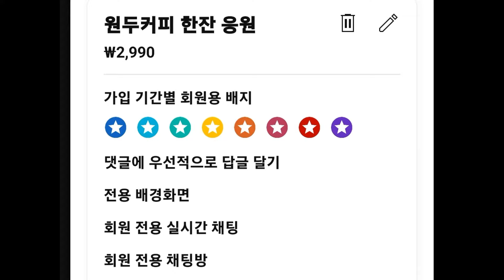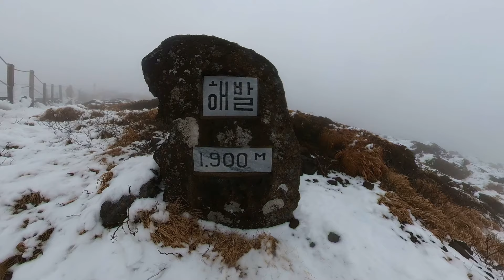커피한잔의 응원으로 구석구석 김돌이의 발전을 도와주세요^^.Help Kim Do-ri develop with a cup of coffee^^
구석구석 김돌이가 드디어 유튜브 파트너가 되었습니다.
2023년 6월 기준
1위 베트남.
2위 인도.
3위 대한민국.
4위 이집트.
집계되지 않은 국가들을 포함하여
전세계 구독자님들께

부족한 저의 영상에 많은 관심과 사랑
그리고 응원에 진심으로 감사의 인사를 올립니다.
맴버십 홍보영상을 만들어 업로드합니다.
대한민국 여행이 궁금하신 전세계 구독자님들께서 대한민국 여행을 오시고자 하시면
맴버십에 가입한 후 저에게 댓글을 주시면 성심성의껏 답변해 드리겠으며
여행 일정도 함께 조정하여 가이드 까지도 함께 해드리겠습니다.
다른 여행사보다 비용이 저렴하면서 여행 코스도 함께 상의도 할 수 있으니
맴버십 가입하셔서 정기 여행클럽을 가입해 주시면 감사드리겠습니다.
또한
1)원두커피 한잔 응원 2,990원
2)커피 두잔 응원 6,990원
3)정기 여행 클럽 18,000원
이렇게 구성했습니다.
감사합니다.